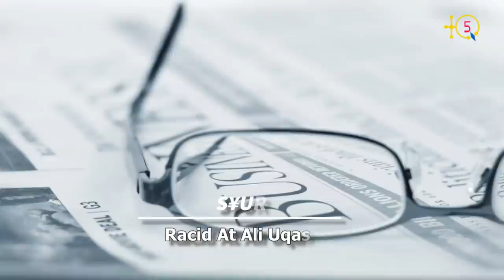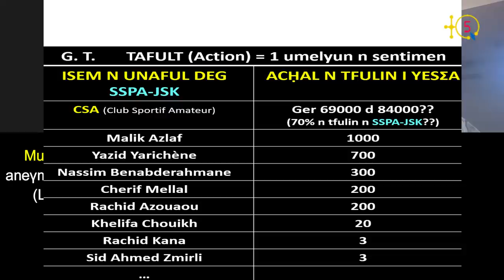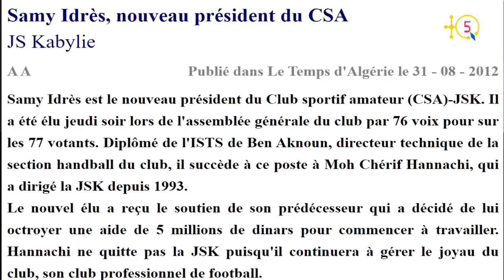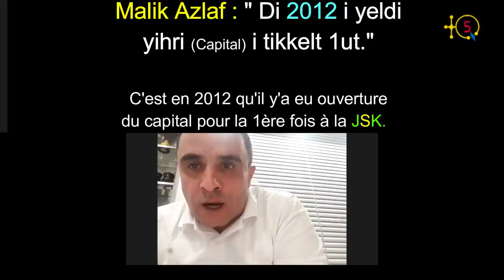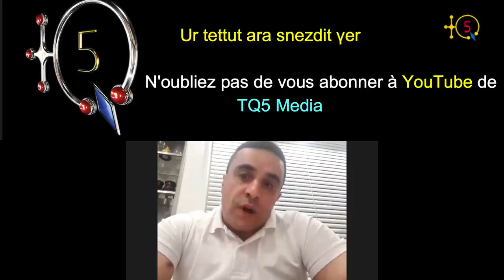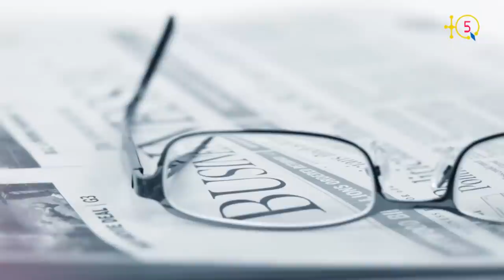À coeur ouvert avec Malik Azlaf, l'un des actionnaires de la SSPA-JSK hors CSA : 1ère partie.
Les actionnaires de la Société Sportive Par Actions (SSPA) du club kabyle JSK sont de deux sortes:

D'abord il y'a le CSA (Club Sportive Amateur), de par les biens immobiliers et les terrains qu'il détient et estimés à 70%. Ensuite un certain nombre d'actionnaires en liquide (cash).

En tant que qu'actionnaire avec 1000 actions, sachant que la valeur d'une action est de 10000DA (un million de centimes), Malik Azlaf a toujours été cité et/ou approché dans/par divers médias.

TQ5 l'a appelé pour répondre à plusieurs questions en relation avec la SSPA, le CSA, la gestion de JSK et ses bilans à plusieurs époques ou il a été présent jusqu'à la crise actuelle que vit le club phare kabyle.

Ce sont des questions sans concessions et sans compromissions posées par l'animateur de TQ5 et un journaliste et animateur connu de la scène audiovisuel kabyle, M. Mohand Amallloul, auquelles Malik Azlaf a répondu dans une longue interview de 2 heures que la direction de TQ5 a jugé utile de scinder en 2 parties qui passeront à 24h d'intervalle.

Voici la première partie.

TQ5 Media